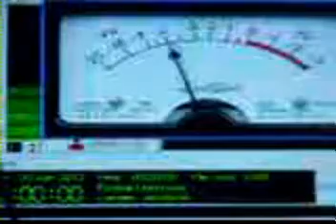BANNER HEALTH PIRATE RADIO ESPANOL-2900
Espanol
NurseUp dice,
Aburrido en el hospital? Prueba con esto. En primer lugar, utilizar su I-Pod, PC portátil, teléfono de Internet o cualquier otro dispositivo habilitado para conectarse a la red Wi-Fi. Recibe en Internet. Encontrar una aplicación adecuada para el dispositivo que se ata en el escáner de red adecuada de radio o de la policía. Marque en la frecuencia de su hospital en la aplicación del escáner y el aburrimiento no existe. Usted escuchará toda la actividad en las comunicaciones por cortesía del hospital de los entusiastas de los sistemas de escáner local y suministro de conexión a Internet. Las enfermeras, el transporte de pacientes, médicos, seguridad, ambulancias, puede ser incluso algo de ti. Google estos términos para ponerse en marcha: FCC, la radio de referencia, Police Scanner Live, AOL, la Policía Android Phone, iPhone escáner, ipod touch, iPad, escáneres móviles, estaciones de radio en vivo de Internet, BlackBerry teléfono celular, la transmisión del escáner. Muchos sitios de registro y archivo de este material, se puede oír lo que estaba pasando la semana pasada o el año pasado! Escucha mis muestras, el tipo de crudo porque he copiado de mi iPad usando mi teléfono celular con cámara. En Dios confiamos, todos los demás que controlar, registrar, archivar y post. Feliz escucha.